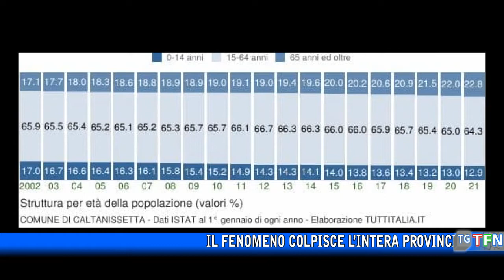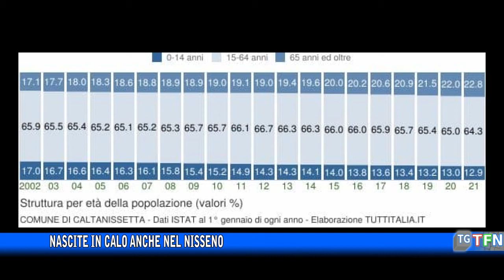Nascite in calo anche nel Nisseno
Il fenomeno colpisce l’intera provincia ma anche nel capoluogo si fanno sempre più meno figli